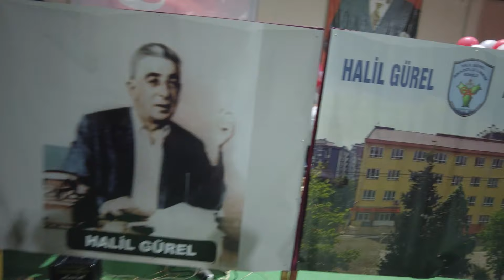HALİL GÜREL ANADOLU LİSESİ MEZUNİYET 2 BÖLÜM